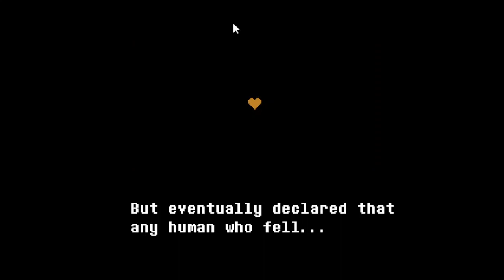undertale yellow part two